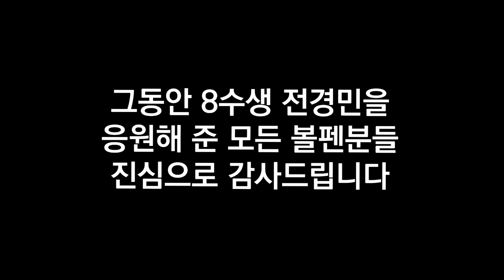[8수생 브이로그 마지막 이야기] 안녕히계세요...